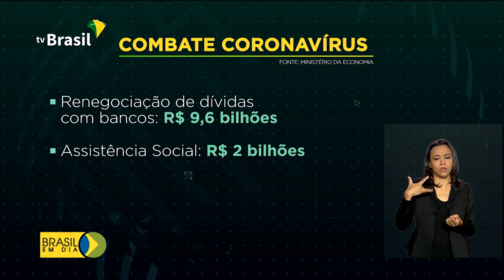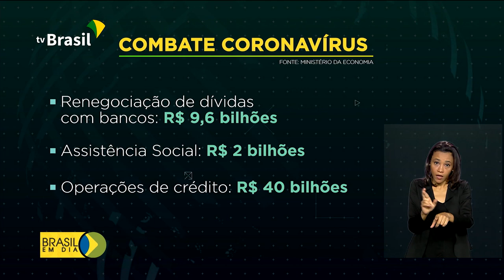Presidente faz videoconferência com governadores do Norte e Nordeste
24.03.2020 - Nesta terça-feira será a vez dos representantes das regiões Sul e Centro-Oeste.